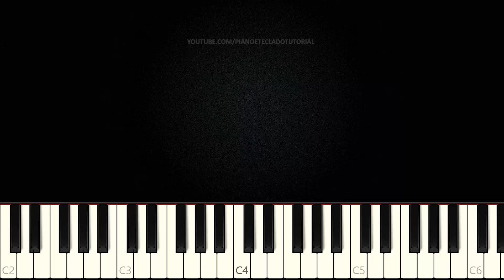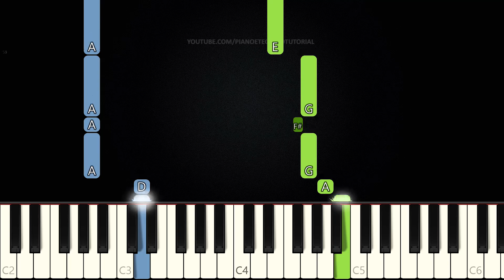Hino 68 CCB - Sem Tardar Vai A Cristo | VERSÃO FÁCIL | Piano e Teclado Tutorial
Aprenda como tocar Teclado e Piano com o tutorial do Hino Sem Tardar Vai A Cristo do Hinário da CCB (Congregação Cristã no Brasil) Nº 68.